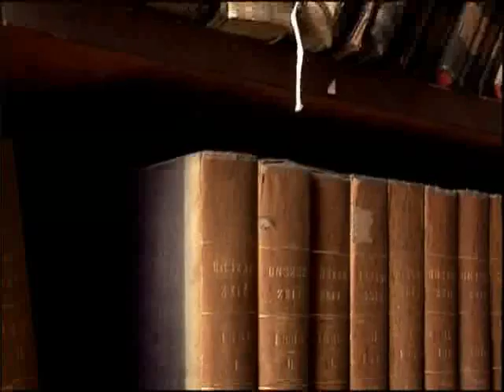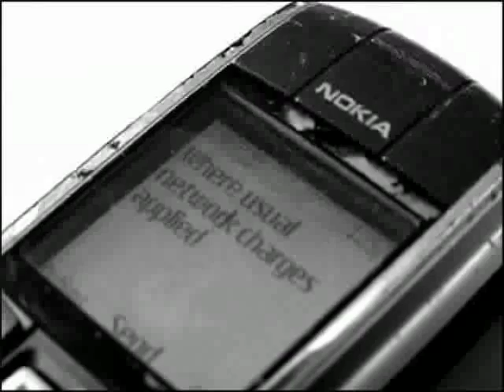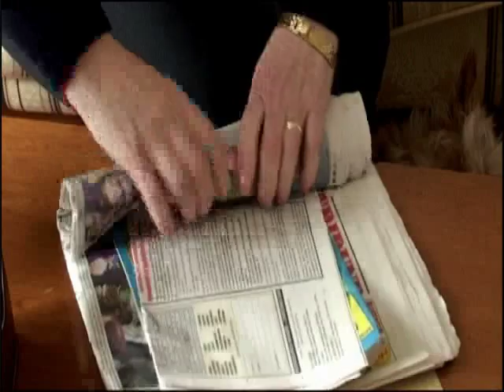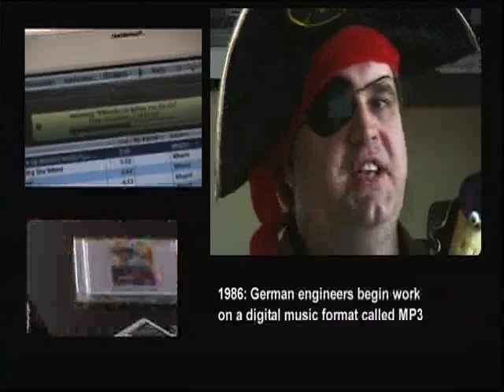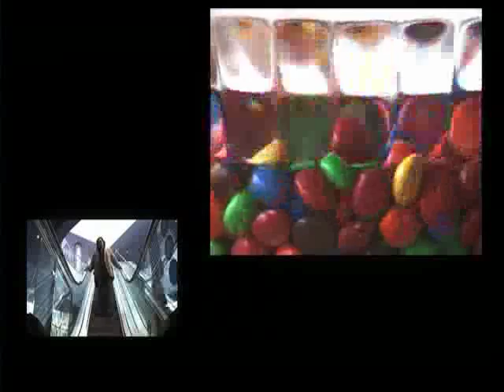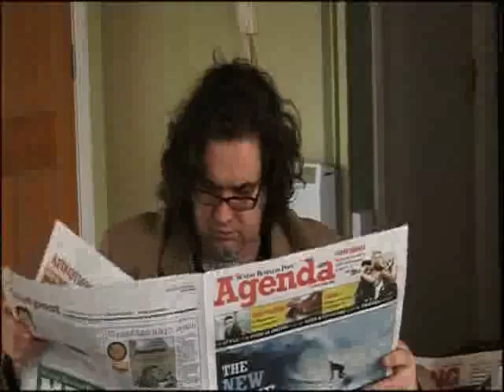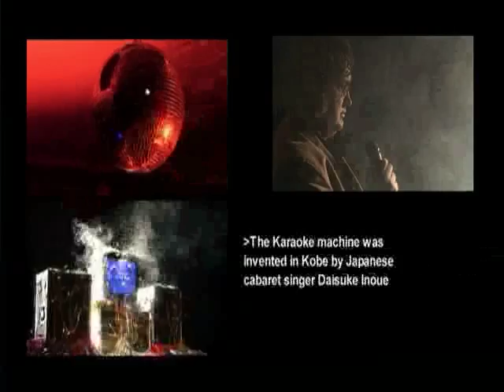Luke Clancy-That Was Then This Is Now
Luke Clancy's piece from That Was Then, This Is Now looking at media in Ireland over the past twenty years